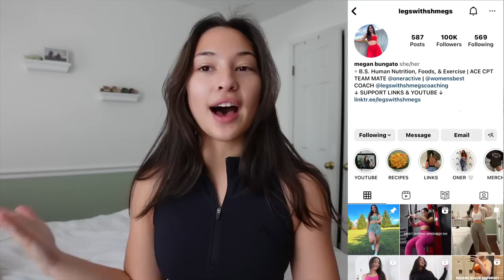WEEK OF WORKOUTS | 4-DAY SPLIT, CURRENT ROUTINE, EXERCISES EXPLAINED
hi queens!

we are BACK with our first week of workouts video of 2023! :) i really hope you enjoy this video and that in some way, shape, or form it helps you in your fitness journey. i also will be popping the workouts written out below because i know that was a request in previous videos! ily guys so much and am always here to help! :)

i know some of the equipment is unique and your gym may not have it. i tried to list out swaps in the voiceover but if there is anything you have a question on a swap for please don't be shy to ask! feel free to follow and dm me on instagram if you have any questions personal to you that you don't feel like publicly commenting!

if you want any extra support and are interested in 1:1 coaching or a personalized program, please feel free to apply

ALL OUTFITS WORN ARE FROM ONER ACTIVE!
(checking out directly through this link directly supports my relationship with the company as well as gives me some commission!)

* some of the links above are affiliate links, if you use them please fill out the form at the bottom of my linktree so i can enter you in my monthly giveaway (and DM me so i can personally thank you for taking that step to support me!)

time stamps:
0:00 intro
2:01 monday
5:10 tuesday
8:10 wednesday
12:33 friday
17:30 outro